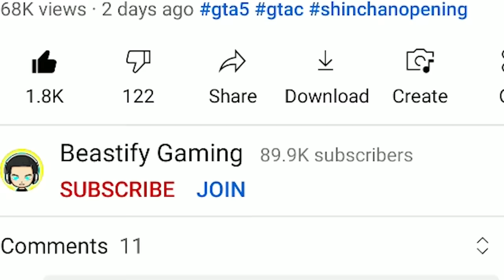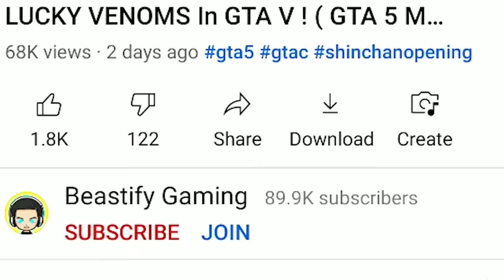GTA 5: Breaking EVERY BONE As HULK In GTA V ! ( GTA 5 mods )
My PC Specifications--
1)processer: amd ryzen 3 2200g
2)graphic card : nvidia gtx 1660 6gb oc
3)motherboard: gigabyte b450mds3h
4)ram : ddr4 8gb hyperx fury
5)headset : redgear cosmo 7.1
6)cabinet : deepcool matrexx 55 add-rgb 4f
I am Beastminati
And you just saw Beastminati ( LOL)
PeaceOut !